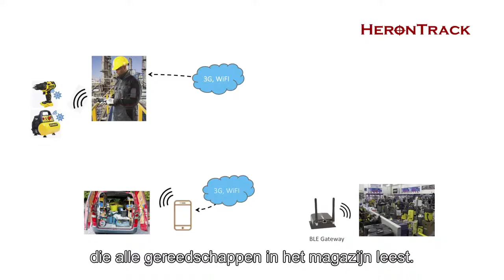Herontrack | Tool tracking solution